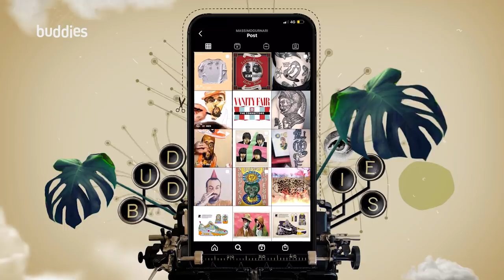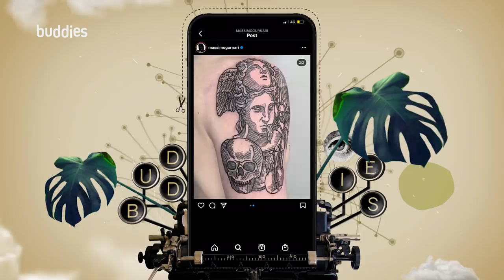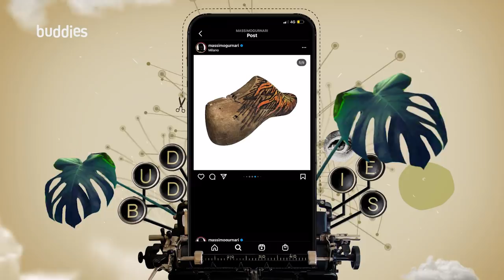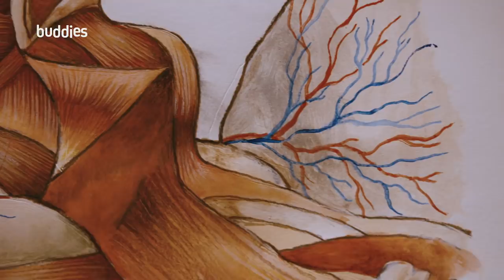Massimo Gurnari: dalla pittura ai tatuaggi | buddies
Su due comodi sgabelli Annie Mazzola ci accompagna alla scoperta dell’arte del tatuaggio insieme a Massimo Gurnari, ospite di “buddies”, la webserie di buddybank dove, con Except, la regia di Pepsy Romanoff e Andrea Folino, raccontiamo le storie di chi ha trasformato la sua passione, o talento, in un vero e proprio lavoro.

Muri, pittura e tatuaggi, sono solo alcuni dei mezzi espressivi utilizzati da Massimo per comunicare la sua arte. Il linguaggio che utilizza (soprattutto quello sulla pelle) ha come immagini un passato storico e iconografico che riprende le incisioni del Cinquecento, reinterpretandolo in un contesto contemporaneo con il suo tratto distintivo.

Guardare a un passato così lontano rende i principali buddies del nostro ospite “icone passate a miglior vita” ma, proprio per questo, una fonte d’ispirazione senza tempo.

Non perdere le nuove puntate di buddies, ogni mercoledì sul canale YouTube di buddybank, Chili e Repubblica TV.

Realizzato da Buddybank
Una produzione: Except
Conduce: Annie Mazzola

Strategia Media: Roberto De Piano – CHILI Media
Distribuzione Media: CHILI Media

Regia: Pepsy Romanoff & Andrea Folino & Emanuele Cerri
Produzione Esecutiva: Maurizio Vassallo
Autore: Maurizio Ridolfo
Direttore della fotografia: Emanuele Cerri
Producer: Simona Santandrea
Line producer: Alessandro Molinaro
Assistente di produzione: Alessandro Bincoletto
Redazione: Alice Frassoldati
Editor: Davide Olivastri
Assistente al montaggio: Bernardino Caruso
Operatori camera: Stefano Castiglioni - Piersilvio Bisogno
Gaffer: Angelo Becci
Fonico: Daniele Cutrufo
Make up artist: Tamara Caprioli
Amministrazione: Micaela Spinelli / Ilari Associati - Marco Ilari
Ufficio legale: Avv. Simone Corini
Service MDP & Grip: Moovie
Responsabile commerciale Moovie: Caterina Teoldi

TALENT MANAGEMENT
Circus

Art Direction & Motion design: Chunk Studio

2D Animation: Lorenzo Delmati

Si ringrazia:
Massimo Gurnari per la gentile concessione delle immagini.